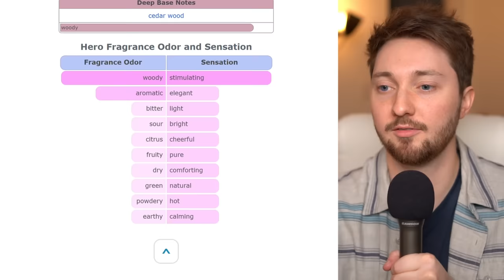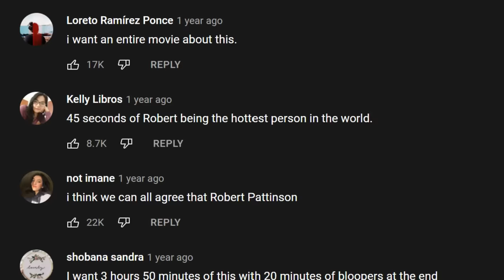Perfume Commercials are Weird on Purpose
Perfume ads are weird. This is not new information, people have known that for decades. But I thought it would be kind of cool to look at the different types of perfume ads, and maybe compare/contrast the perceived effectiveness of them all. Let's check them out!

0:00 Perfume Ads Are Really Weird
2:56 Celebrity Partnerships
7:32 Acid Trips
11:52 Self-Aware Ads